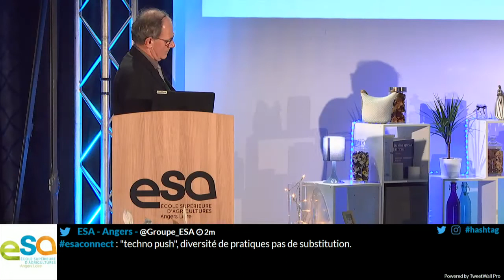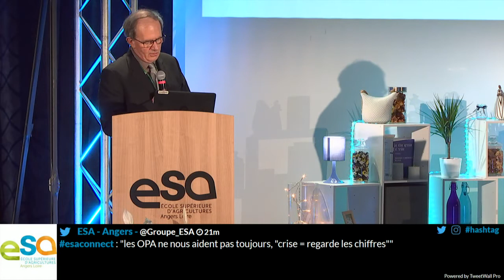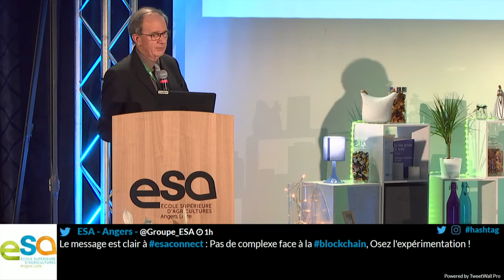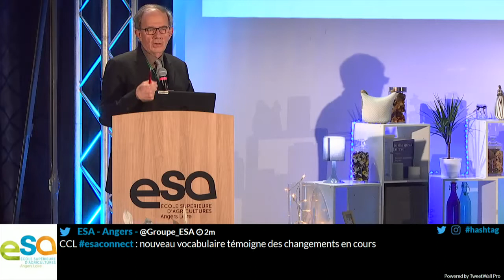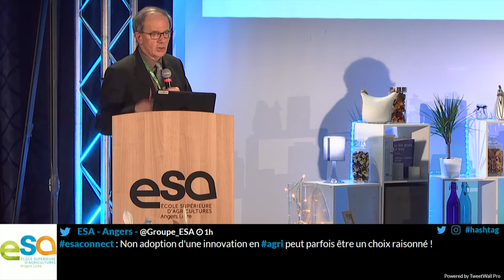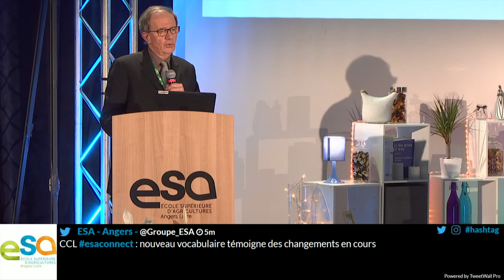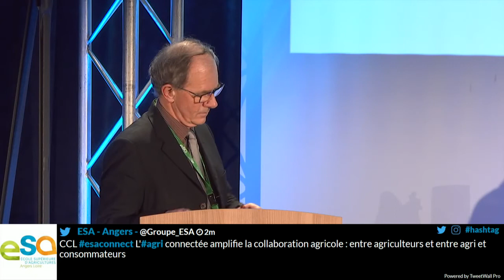Esaconnect 2016 - Conclusion de la journée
Par Roger LE GUEN, Sociologue, Titulaire de la Chaire Mutations Agricoles à l’ESA, Karine DANIEL, Économiste et Directrice de Recherche au LARESS, ESA, Dominique BOULLIER, Professeur de sociologie, École Polytechnique Fédérale de Lausanne, (EPFL), et Godefroy DANG NGUYEN, Directeur Scientifique Adjoint à Telecom Bretagne et Directeur Scientifique du Groupement d’intérêt scientifique M@rsouin.